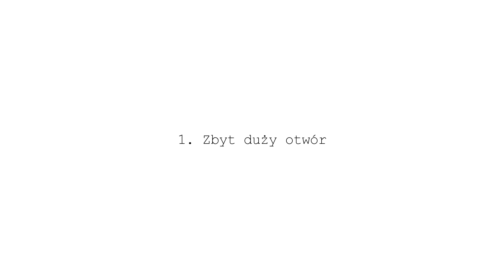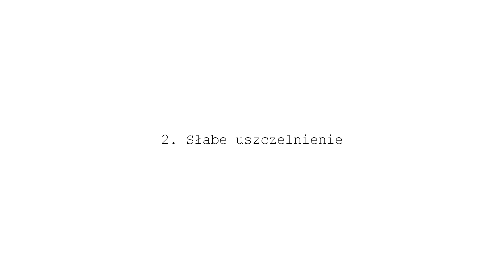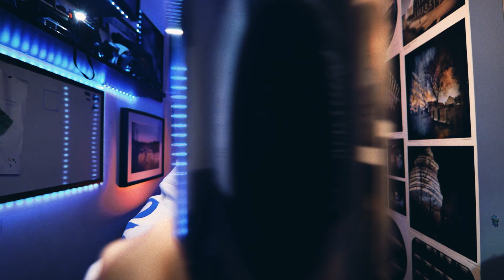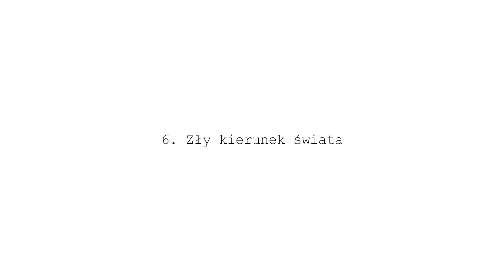10 podstawowych błędów początkujących solarigrafistów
Solarigrafia to niezwykła technika fotografii otworkowej, która pozwala uchwycić ślady wędrówki Słońca na przestrzeni tygodni, miesięcy, a nawet lat. Jednak na początku drogi łatwo popełnić błędy, które mogą zepsuć efekt końcowy. W tym filmie omawiam 10 najczęstszych pomyłek popełnianych przez początkujących solarigrafistów i podpowiadam, jak ich uniknąć. Jeśli chcesz osiągać lepsze efekty i cieszyć się pięknymi solarigrafiami, ten materiał jest dla Ciebie!

Możesz okazać wsparcie na kilka sposobów:
🛍️ Kup jakiś gadżet związany z kanałem (nie zarabiam na tym ani grosza):
Dzięki za każdą formę wsparcia — to naprawdę dużo dla mnie znaczy!

ES_NY 2 LA (Instrumental Version) - Nbhd Nick
368 - Dyalla

0:00 Wstęp
0:18 Zbyt duży otwór
1:09 Słabe uszczelnienie
1:28 Zły montaż
1:54 Słaby kamuflaż
2:30 Za daleko
3:28 Zły kierunek świata
4:01 Za krótki czas naświetlania
4:30 Nieodpowiedni papier fotograficzny
5:04 Nieumiejętne skanowanie
5:24 Odciski na papierze